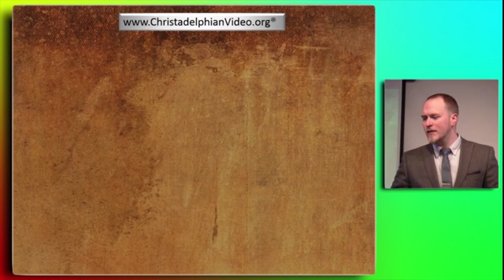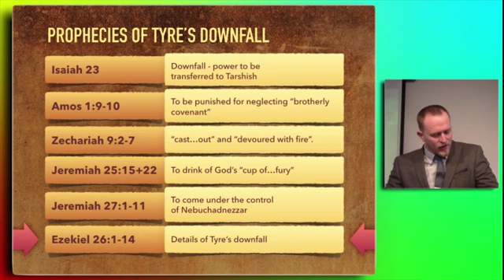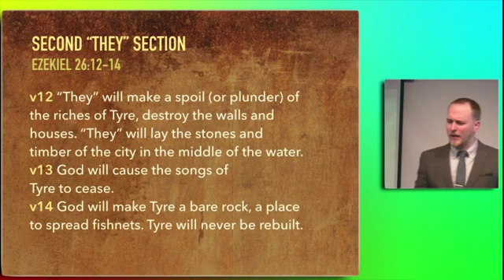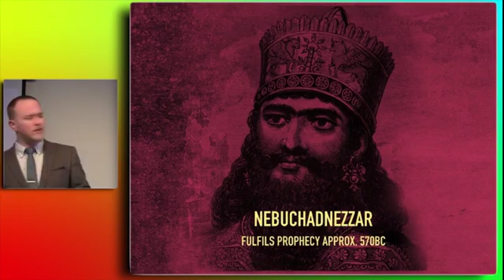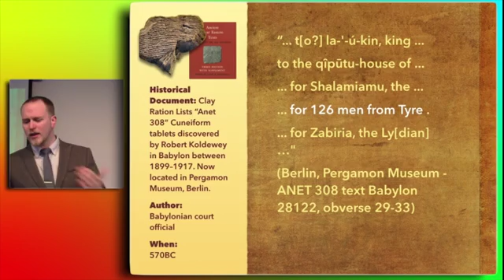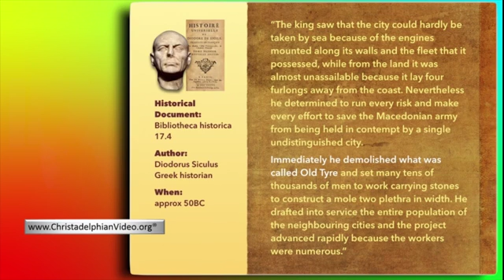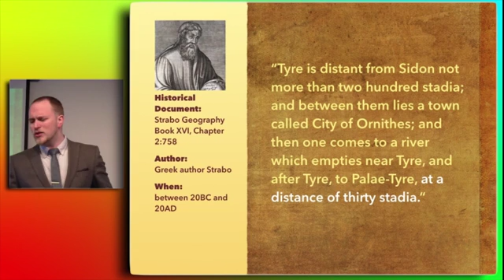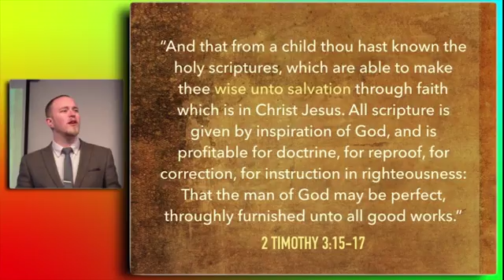Ancient Tyre A Bible Prophecy Fulfilled